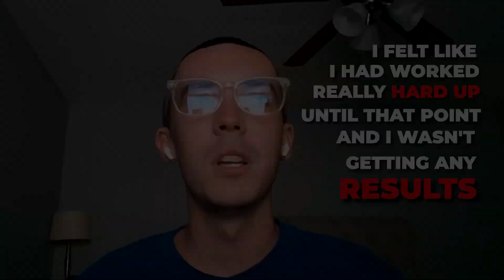He Became an Analyst in 62 Days (Thomas Gresco)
Thomas Gresco shares his journey from being a high school math teacher to landing a role as a Reimbursement Analyst in less than 70 days. He discusses the struggles of job hunting, the importance of a strong portfolio and network, and how following the SPN method transformed his career.

⌚ TIMESTAMPS
04:10 - The Job Hunt
14:00 - The Interview Experience
20:18 - Life as an Analyst